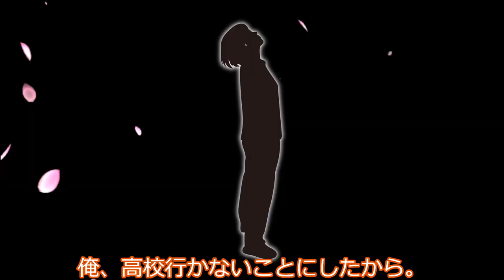【WhiteCUL＆虎太郎】甘くて酸っぱい、初体験♡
少し早いですが雪ちゃん、虎太郎くん、お誕生日（9月30日）おめでとうございます♡

声：
VOICEVOX:WhiteCUL
VOICEVOX:白上虎太郎

Images, 2ème série (Debussy, Claude)
Jacopo Salvatori (piano)